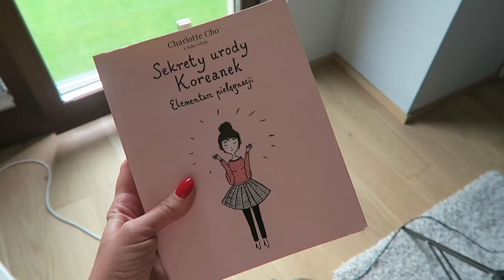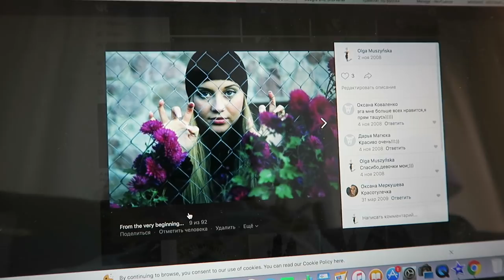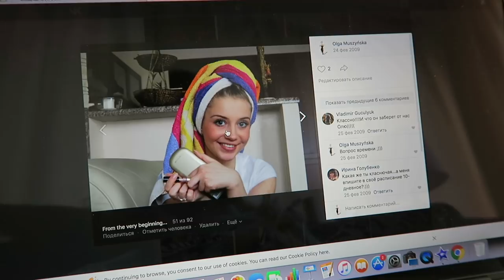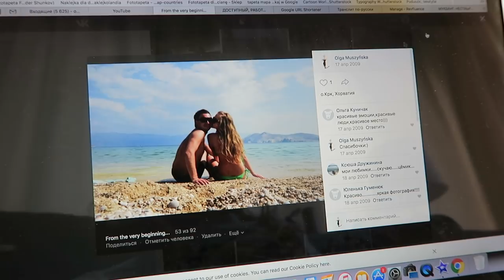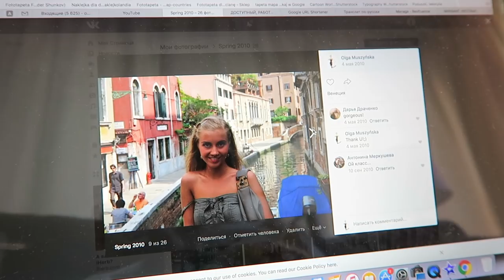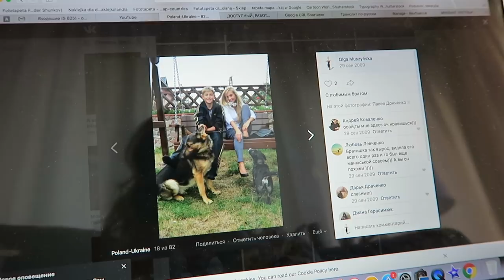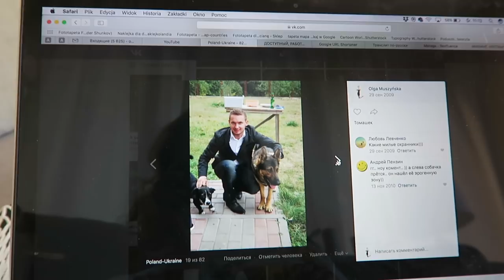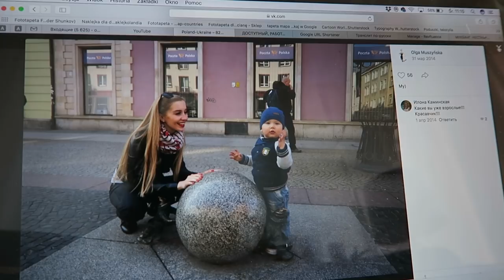ВЛОГ: МУЖ ОТДЫХАЕТ ОДИН? ФОТО ИЗ ПРОШЛОГО, ШОППИНГ, МАССАЖ [OSIA]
ПОБОЛТАЕМ ПО ДУШАМ?

xoxo
osia